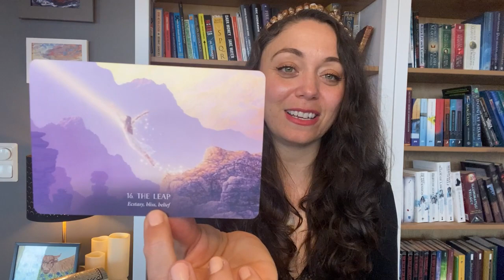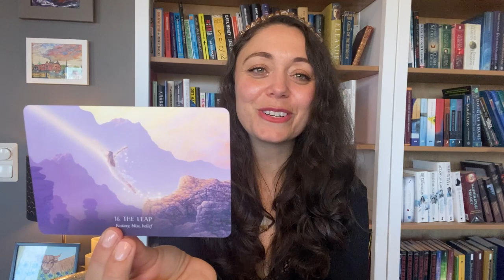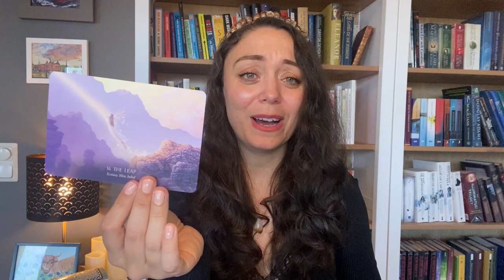ARIES MARCH 2022 | Returning to your dreams | Intuitive tarot reading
This is a powerful month to dig deep, take care of the wary parts of ourselves, and return to play, Aries! Happy Aries season!!

Song: Lacuna
By: Sarah Vrba

Crown by PinkLune